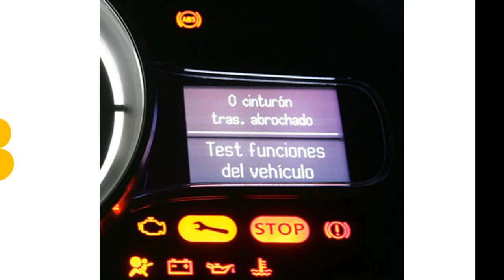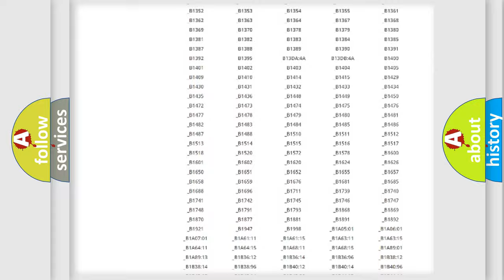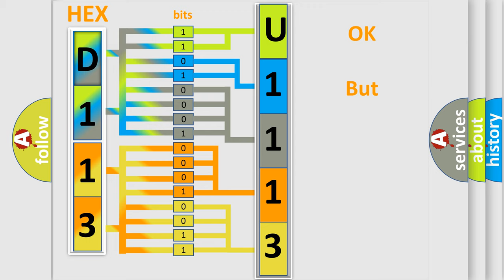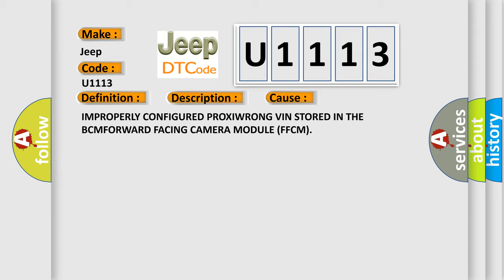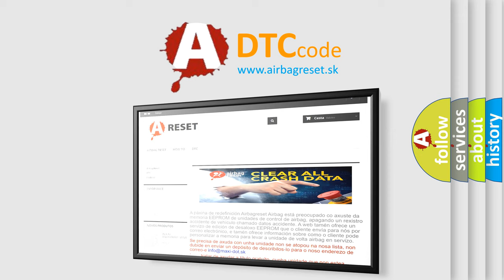DTC Jeep U1113 Short Explanation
Contents:
0:21 Basic DTC analysis according to OBD2 protocol standard.
1:48 Insight into programming
2:58 A diagnostically understandable description of the Diagnostic Trouble Code
3:05 Basic error definition

Make:
Jeep
Code:
U1113
Definition:
VIN (Vehicle Identification Number) Implausible Or Incompatible From Body Control Module - No Subtype Information
Description:
The module detects an invalid VIN configuration stored compared to what being transmitted over the CAN Bus from the Body Control Module (BCM).
Cause:
IMPROPERLY CONFIGURED PROXIWRONG VIN STORED IN THE BCMFORWARD FACING CAMERA MODULE (FFCM)